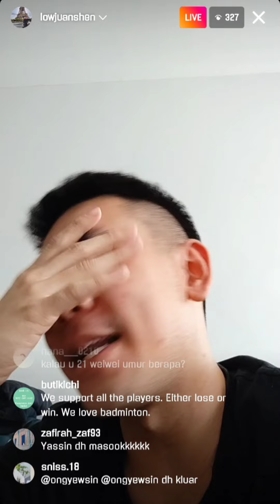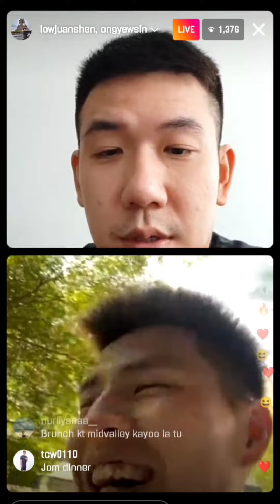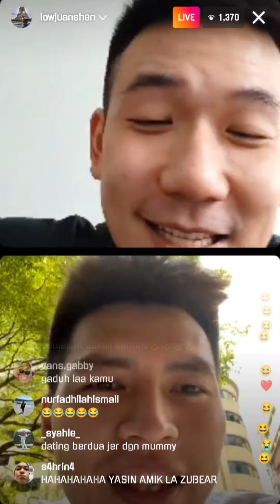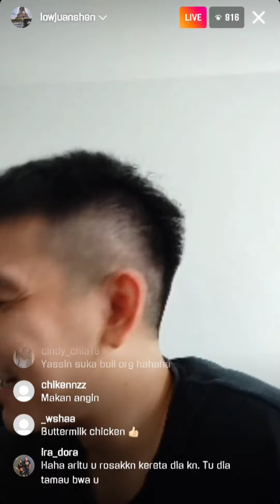Live IG Zubear 24/7 ft Yassin n Mum - Zubear complain perangai Yassin - Yassin left